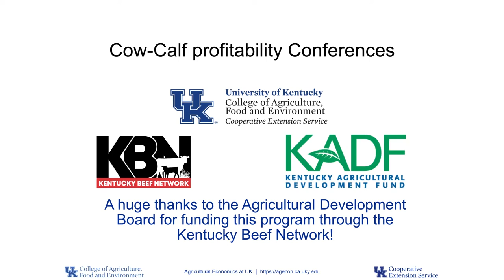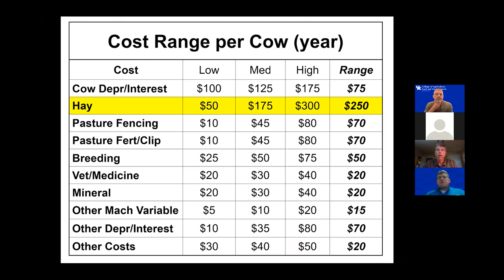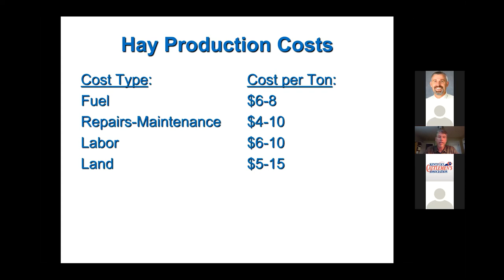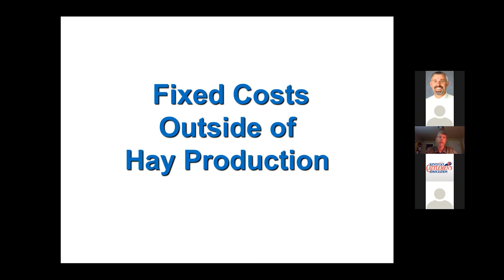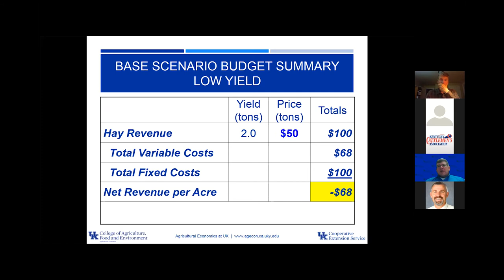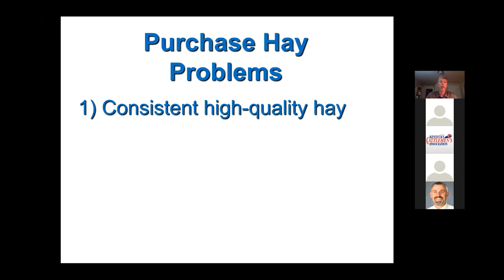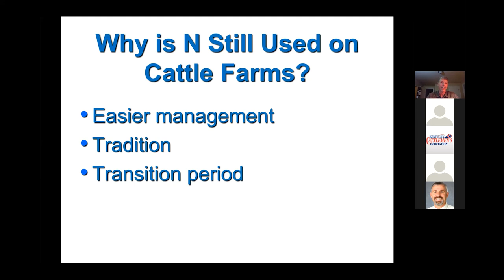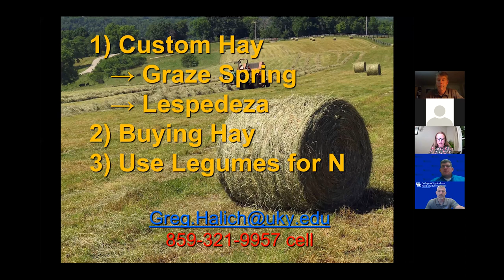Session One: Key Profit Drivers and Controlling Hay Cost (Cow-Calf Profitability Conference)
Session 1: Key Profit Drivers and Controlling Hay Costs
   -Key Profit Drivers for Cow-Calf Operations  | Jonathan Shepherd, Greg Halich, and Kenny Burdine
   -Managing Overhead Costs on the Cow-Calf Operation: Focus on Hay Production  |  Greg Halich
   -Hay Production Costs and their Impact on Cow-Calf Profitability  |  Jonathan Shepherd